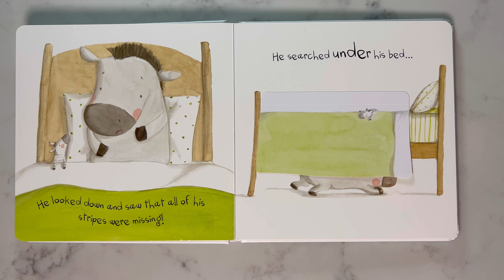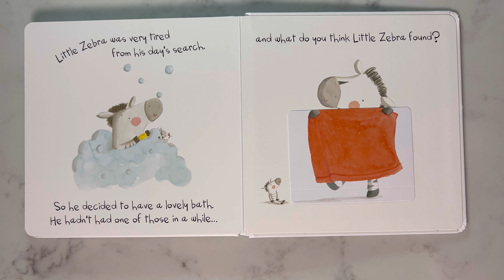The little zebra who lost his strips - Jedda Robaard, a Children’s book reading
The little zebra who lost his strips - Jedda Robaard, Children’s book reading.